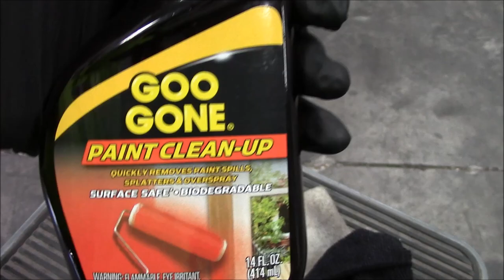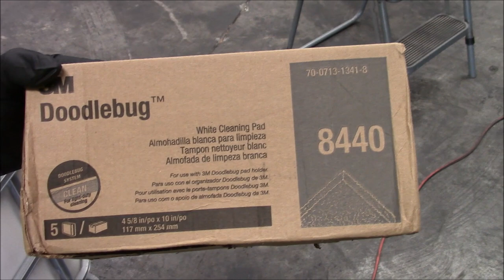HOW TO REMOVE PAINT OVER SPRAY FROM BLACK PLASTIC TRIM WITHOUT DAMAGING IT